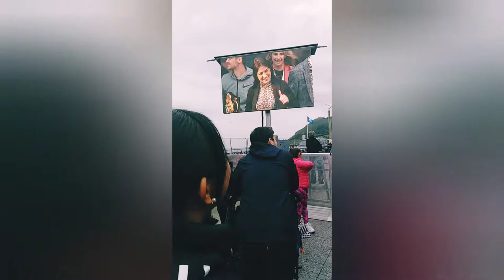Meeting Katie Taylor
I meet Katie Taylor the boxer in bray and take a picture thank you Katie your awesome and good look to winning your next fight😊😊😊👍